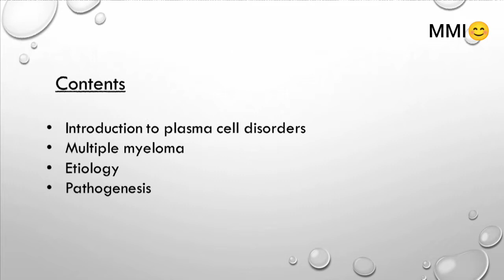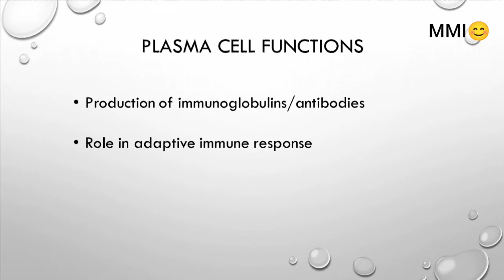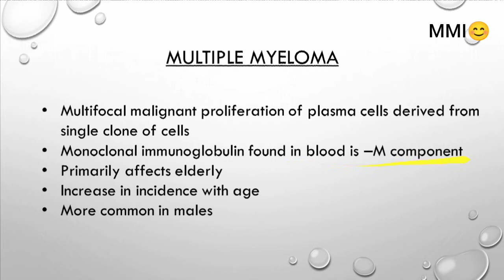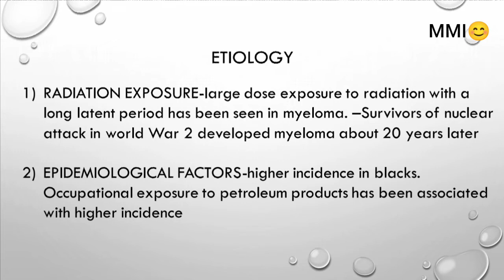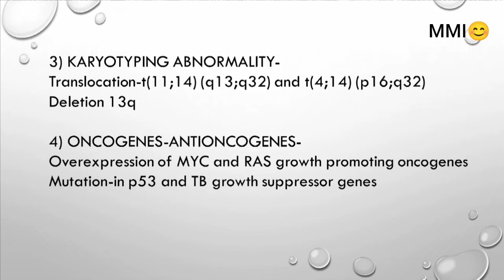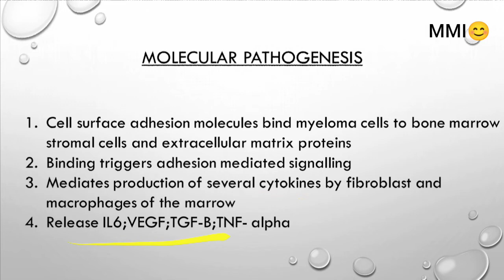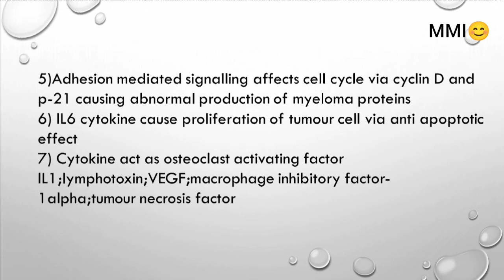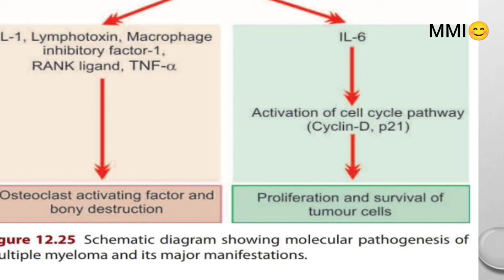multiple myeloma etiology and pathogenesis